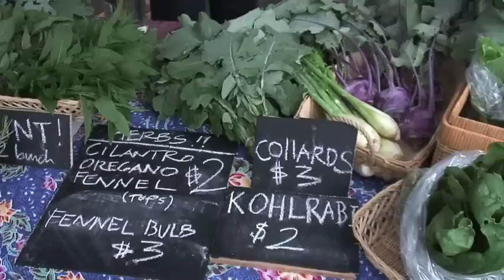Tiny Farm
Two women planted a small organic farm on a borrowed half-acre plot outside Athens, Ga. Within a few months, they started a C.S.A. and have consistently brought a harvest to the local weekly farmer's market.